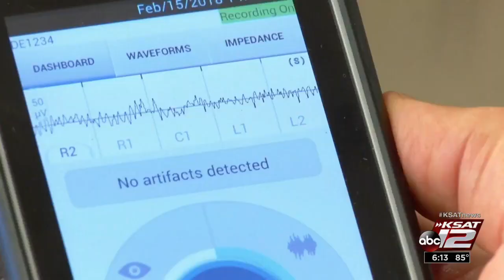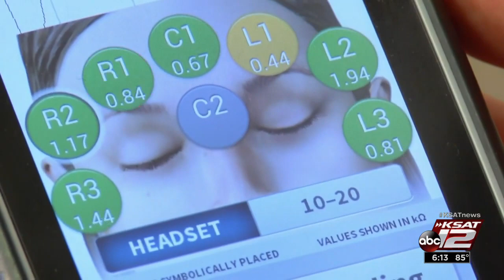BrainScope test for concussion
There is a new, portable test designed to take the guess work away from diagnosing concussions.